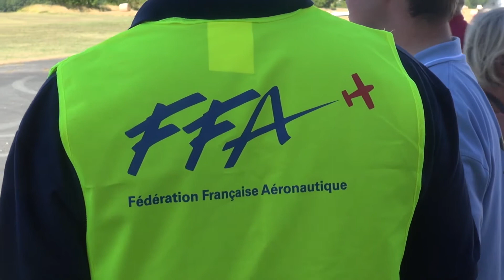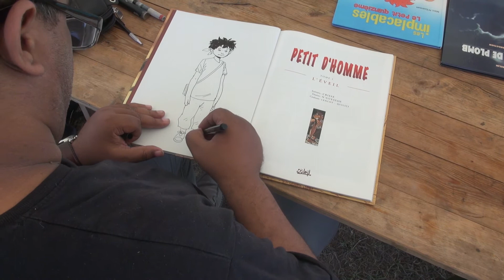Open huis bij vliegclub Riberac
Een video impressie van Open huis van vliegclub uit Riberac. Ook een aantal tekenaars die boeken signeerden met een tekening.